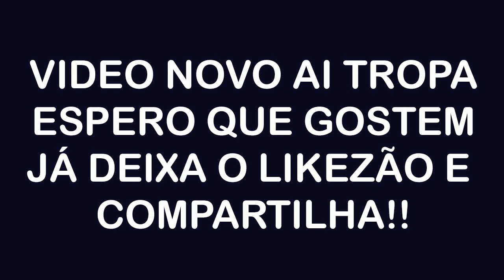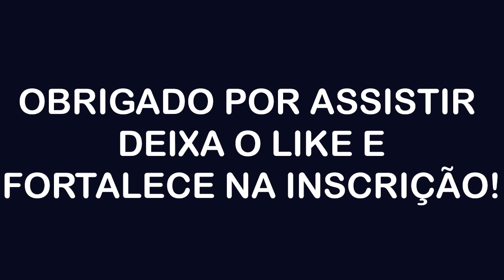FreeFire - MELHORES MOMENTOS #2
🔴 ID DA MINHA CONTA : 51743319

🔴 Config PC : i5 3330 , 4gb RAM